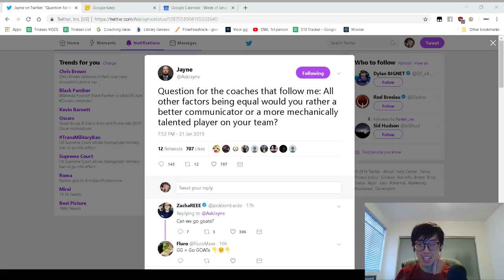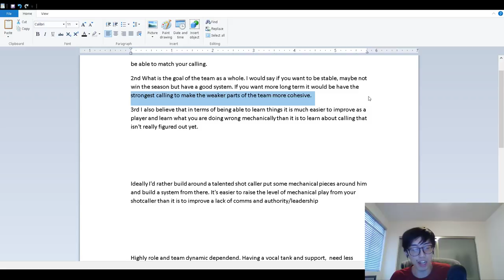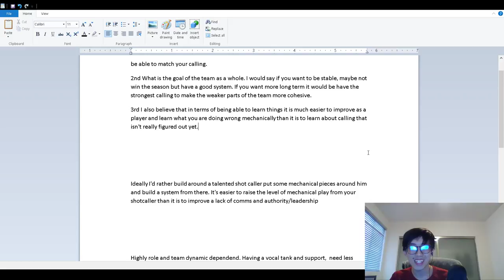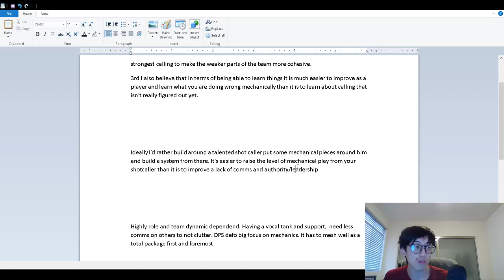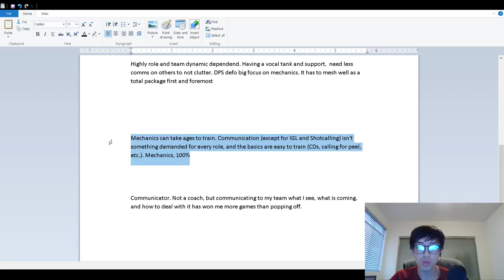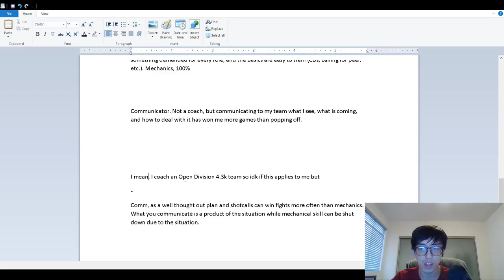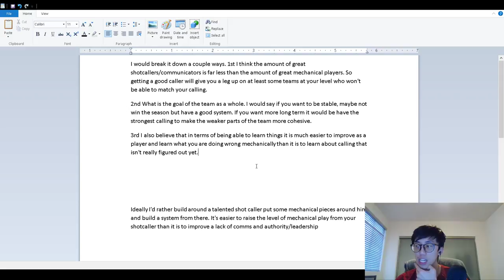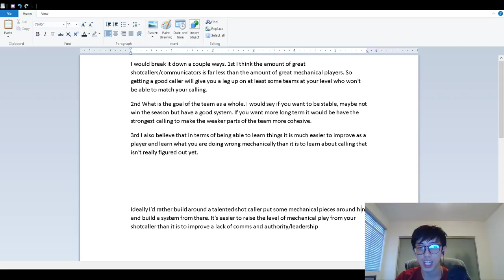[Discussion] Which is more IMPORTANT: Mechanics or Communications?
Jayne recently posted a twitter post that asks an age-old esports question: Would you rather a better communicator or a more mechanically talented player on your team?

I talked about how my opinion changed as I moved from the amateur scene to the Contenders scene.

I also discuss about some of the other coaches/players replies on Jayne's tweet~